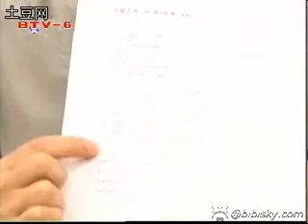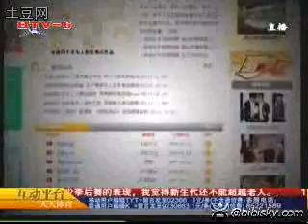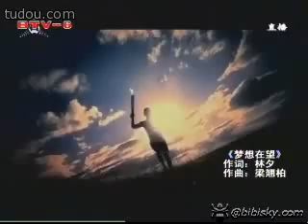070515林夕攜周筆暢"唱響奧運"-BTV6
070515林夕攜周筆暢"唱響奧運"